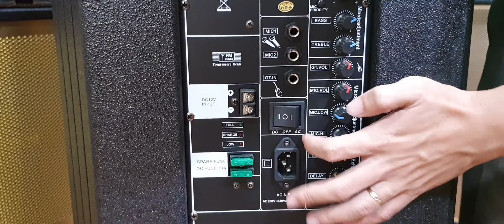Loa kéo bass đôi đứng và bass đôi nằm. Loa nào mạnh hơn?